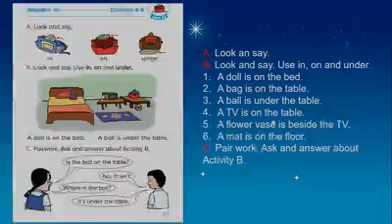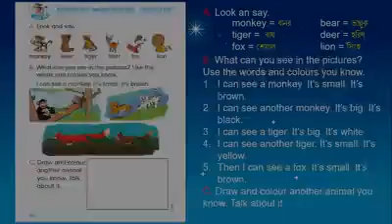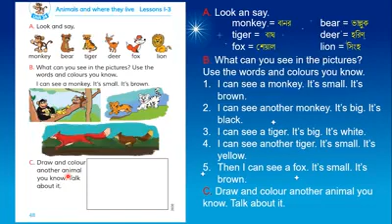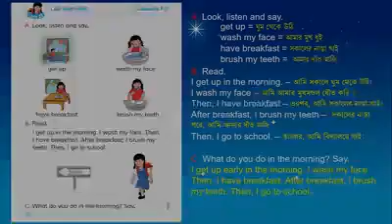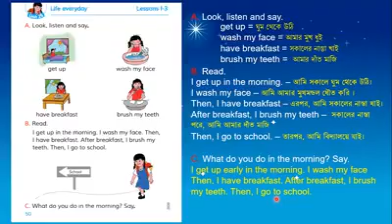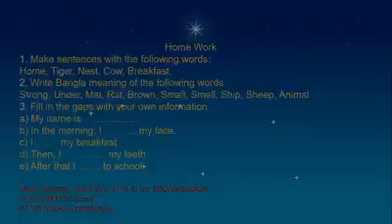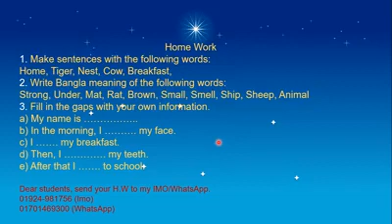Class:2 🎈Subject:English for today🎈 pages:47-51🎇 UHSC ONLINE CLASS 🎇